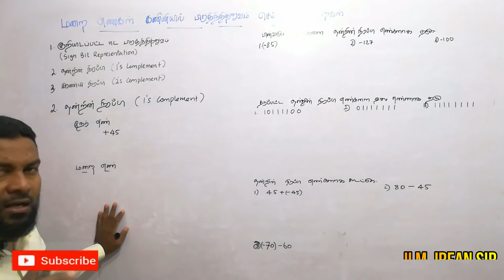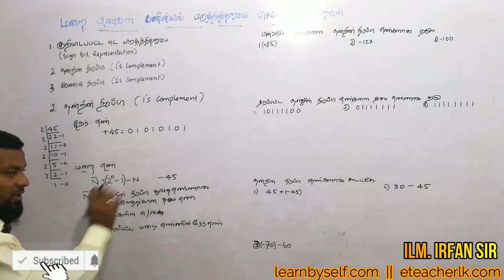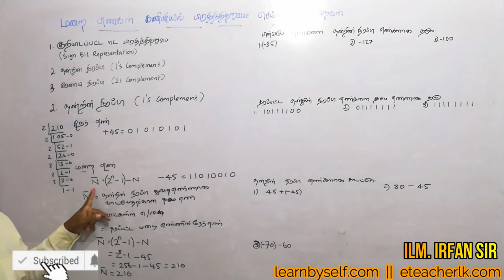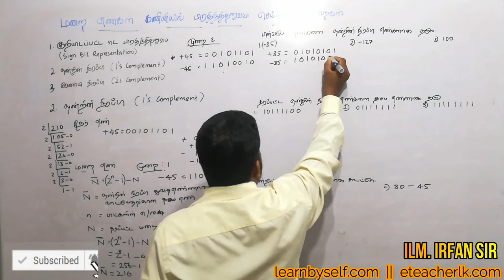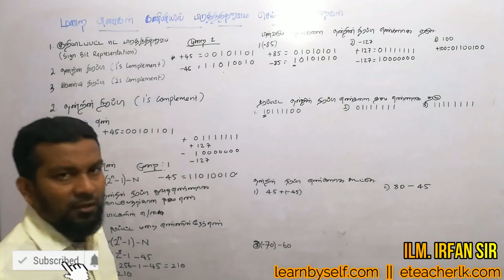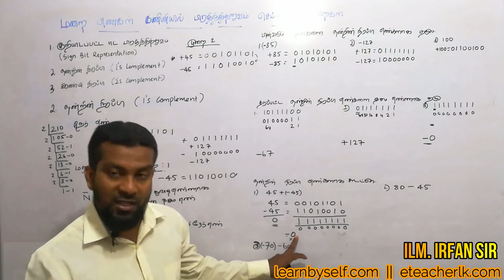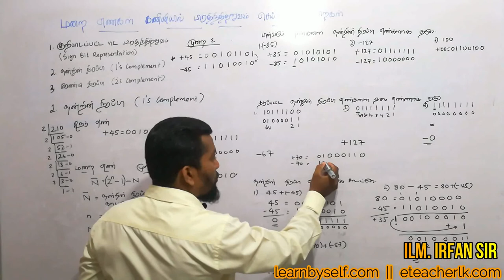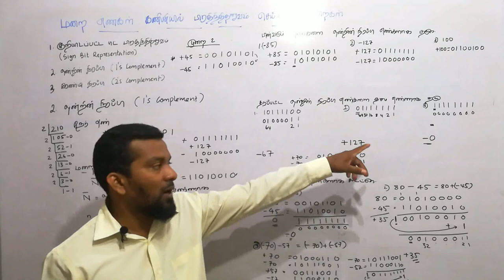A/L ICT Unit 3: 1's Complement